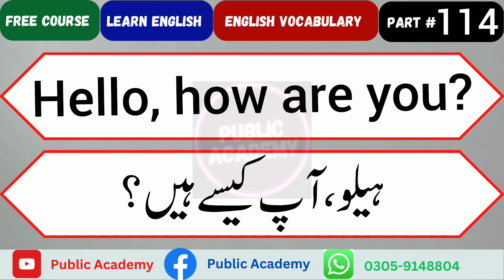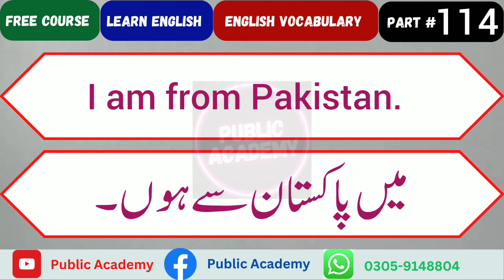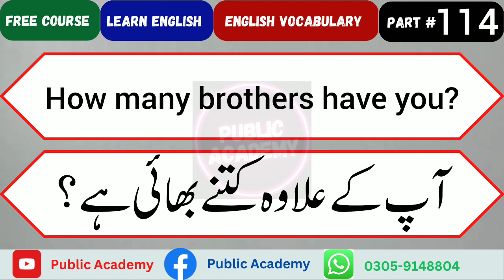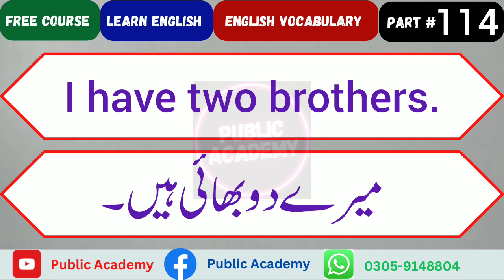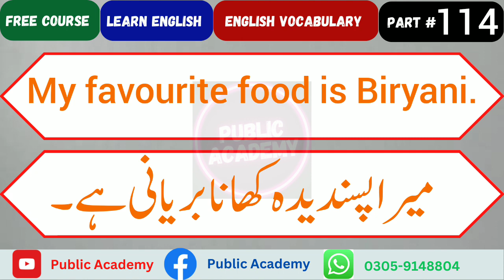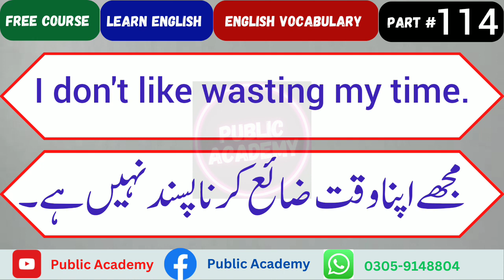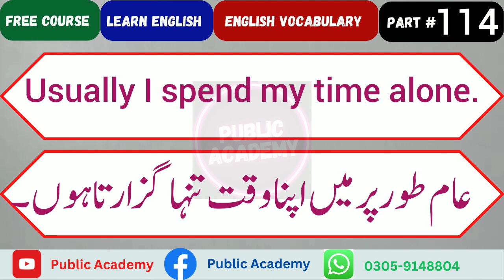How to learn to speak english language for beginners in Urdu or Hindi by Public Academy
The latest news and updates, videos, and discussion topics on Blogging

3 ways to speak english questions,

5 steps to speak a new language,

5 secrets to understanding fast english,

6 minute english for beginners,

7 hours of spoken english conversation,